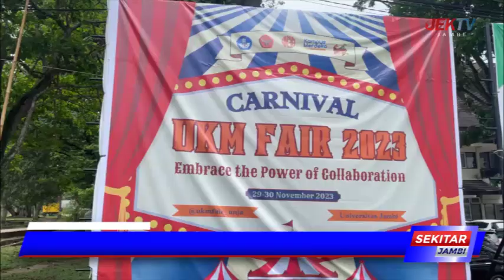PERKENALKAN SELURUH UKM, UNJA ADAKAN CARNIVAL UKM FAIR PERDANA